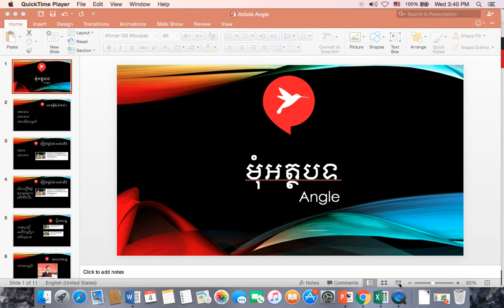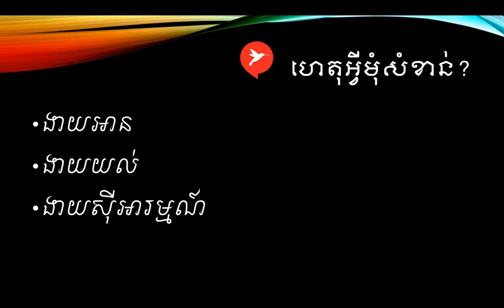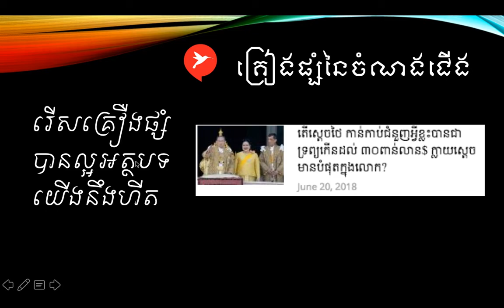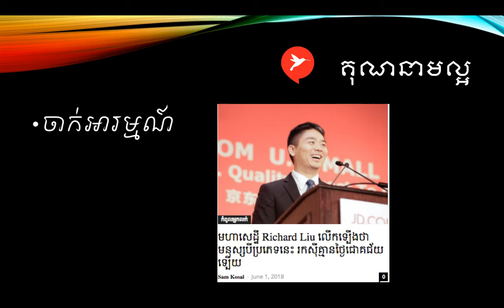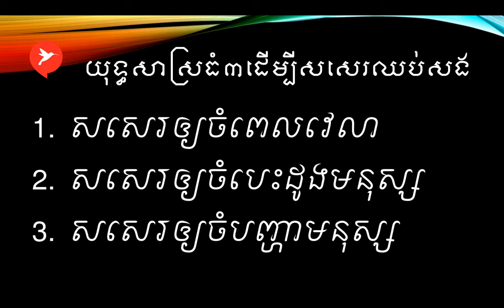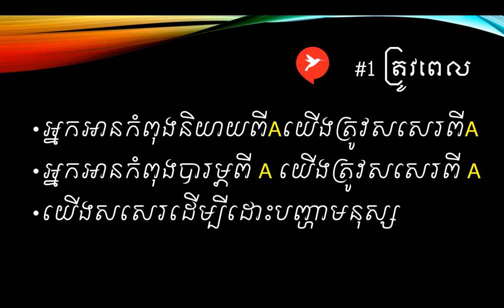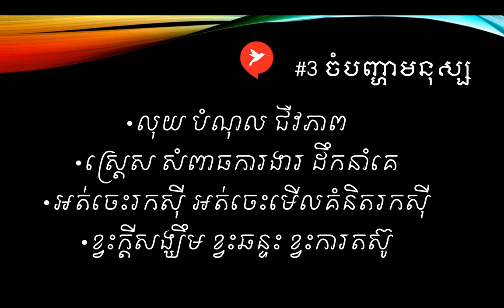Article Angle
មើលវីដេអូនេះហើយ​​អ្នកនឹងក្លាយជាបិតាអ្នកនិពន្ធពត៌មាន